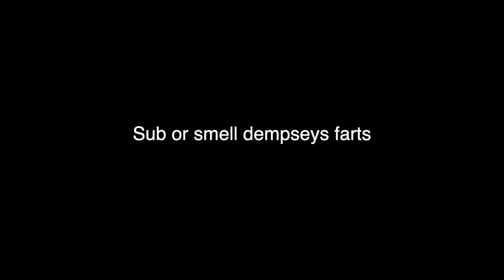IPAD UNBoXING!! SERVICE DoG TRAINING VLoG: NEUTRALlIZATIoN + CoNFIDENCE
Hi guys! This vlog I unbox my new iPad I got for design and I'm in love. I also introduce you to my service dog trainer! We take you along on two training sessions in public for neutralization and confidence training.

🤍🖤Dempsey is my 7 month old Giant Schnauzer service dog in training!🖤🤍